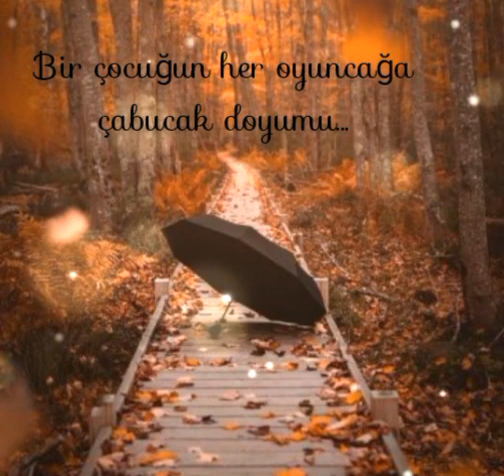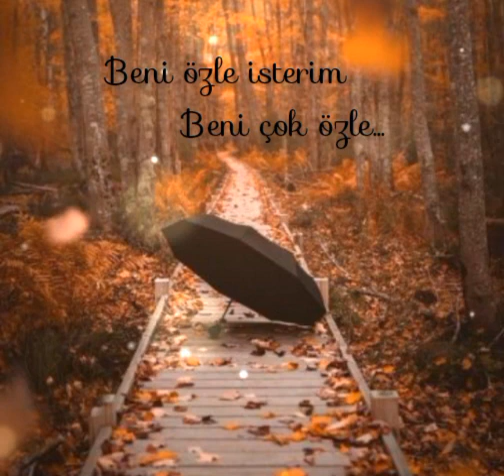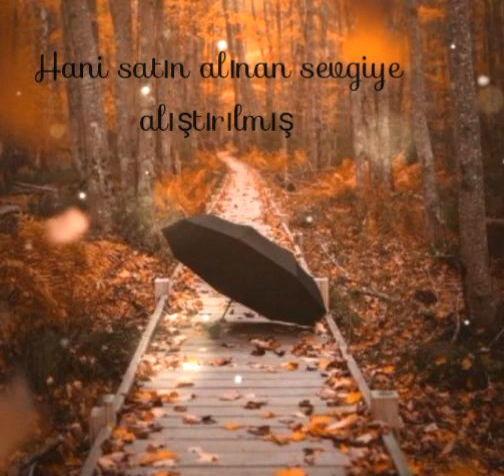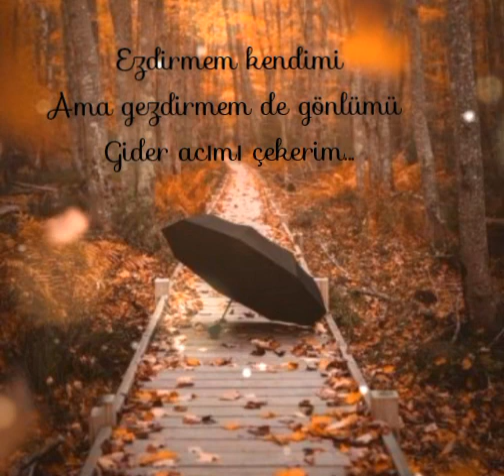Ben De Yoluma Giderim - Sezen AKSU Seslendiren: Yasemen OZAN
*Bu kayıt karaoke altyapı kullanılarak hazırlanmıştır.

Peki nasıl istersen öyle olsun
Tutamam tutamam gideni
Belli ki kırmak istemiyorsun kalbimi
Kıyamam, bir de kıyamam iyi mi?

Giden gitmiştir zaten
Kesemem kesemem yolunu
Hani satın alınan sevgiye alıştırılmış
Bir çocuğun her oyuncağa çabucak doyumu

Ben de yoluma giderim
Ezdirmem kendimi
Ama gezdirmem de gönlümü
Gider acımı çekerim

Ezdirmem kendimi
Gider acımı çekerim

Beni özle isterim beni çok özle
Üzül üzül bir süre
En azından ince bir kabuk bağlasın
Azıcık eşitlik sağlasın

Giden gitmiştir zaten
Kesemem kesemem yolunu

Ezdirmem kendimi
Gider acımı çekerim

Ezdirmem kendimi
Gider acımı çekerim